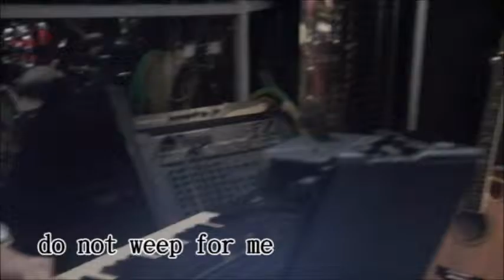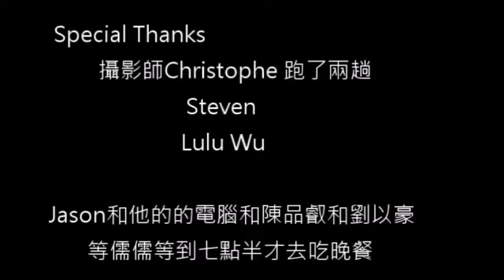Rosy love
A song wrote by me and my classmates